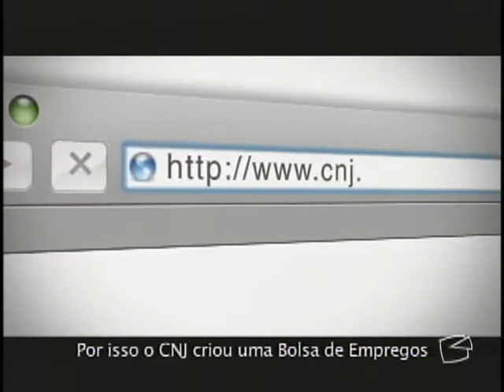Via Legal - Vida nova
Dar a volta por cima, reconstruir a própria história. Estes são desejos de quem, por algum motivo, foi parar na cadeia . Um desafio e tanto que esbarra no preconceito. No Rio Grande do Norte,  iniciativas simples têm mostrado que deixar para sempre o mundo do crime é sim, uma conquista possível.